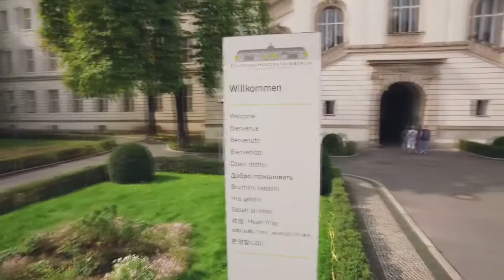Das Deutsche Herzzentrum Berlin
Die Werte des Deutschen Herzzentrums Berlin in 70 Sekunden:

Modernste Technik und menschliche Zuwendung, Erfahrung und Forschungsdrang, fachübergreifende Teamarbeit und das Bewusstsein individueller Verantwortung.
Die Versorgung von Menschen jeden Alters, an jedem Tag, zu jeder Zeit.

1.300 Mitarbeiter geben am Deutschen Herzzentrum Berlin ihr Bestes. Für jeden einzelnen Patienten.